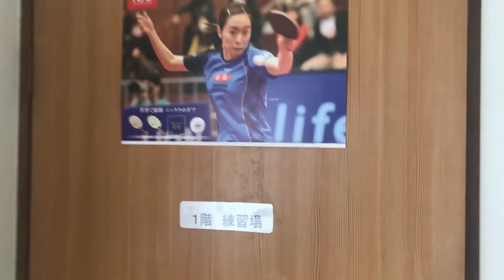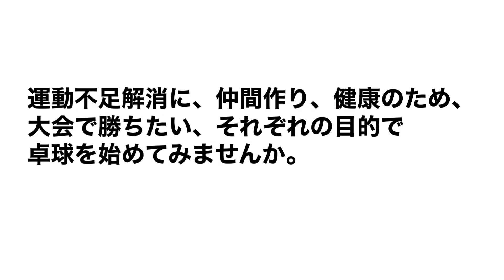卓球場の紹介動画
2019年12月オープン！
長野県松本市にある卓球場です。
卓球教室、ジュニア教室、個人レッスン、台貸し利用が可能。
『運動不足解消に』『仲間作り』『健康のため』『大会で勝ちたい』それぞれの目的でご利用ください。
現在小学３年生からシニアの方まで卓球を楽しんでいます。